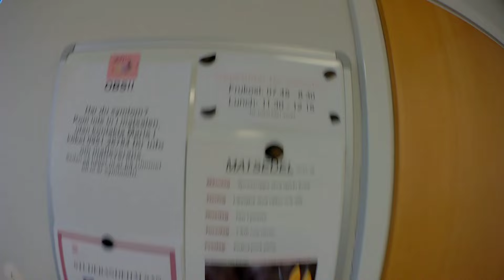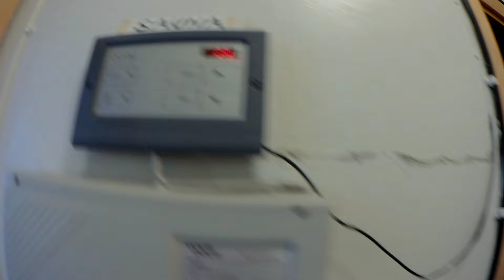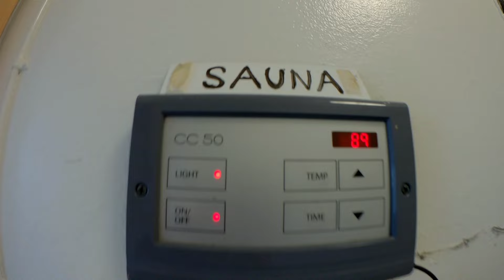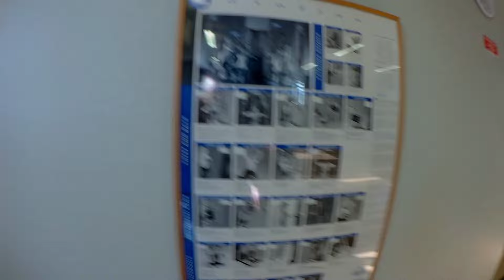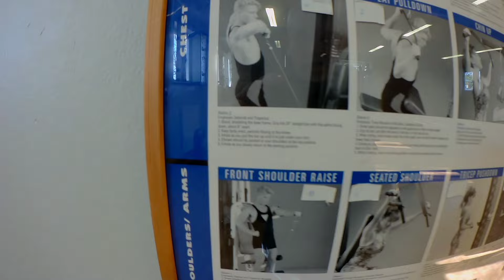Швеция 91. Сауна Бильяр Бесплатное пользование для студентов. Стал студентом 😎 сегодня.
Пошёл в школу, какие бонусы получил даром 😁✋🕉️☮️